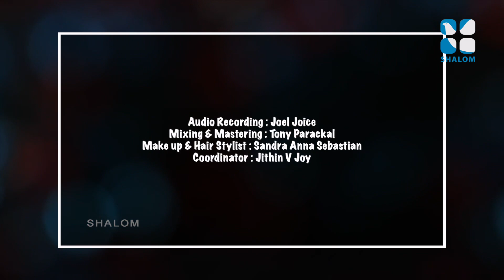HOLY BEATS I CANDLES BAND I EP:168 I Yuvanza